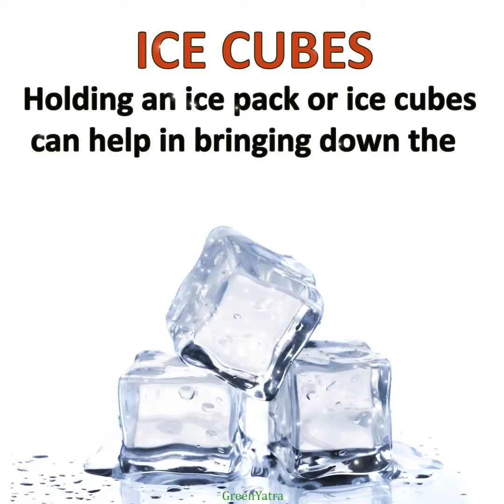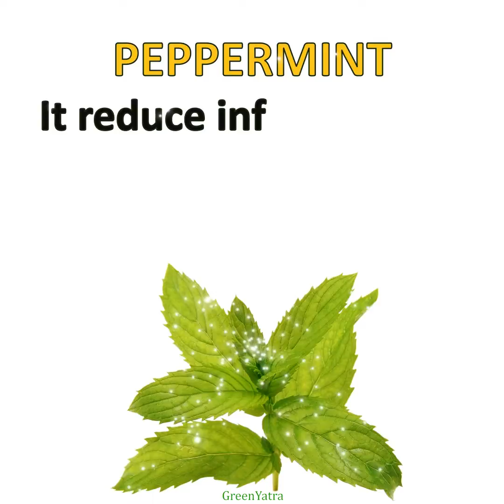7 TIPS ON HOW TO GET RID OF PIMPLES 396